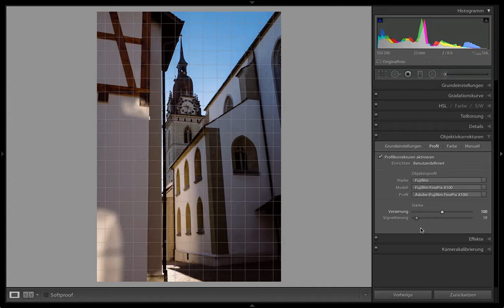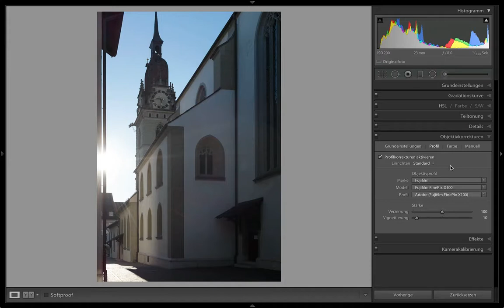Lightroom: Neuer Standard für Objektivkorrekturen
In diesem Film erfahren Sie, wie sich Lightrooms Standard für die Objektivprofile ändern lässt. Eine nützliche Funktion, wie Sie vielleicht auch bald merken werden.

Herzliche Grüsse
Ihr/Euer Michel Mayerle